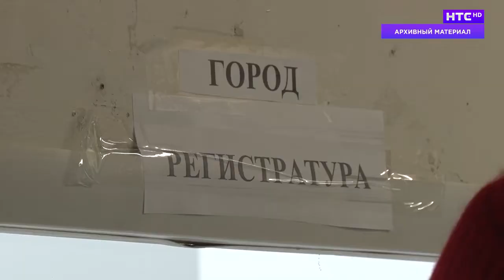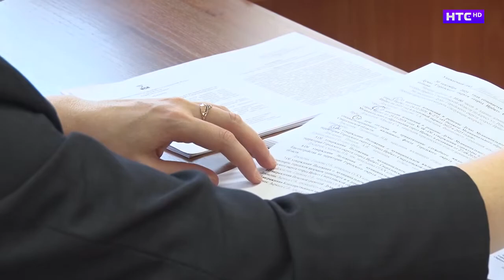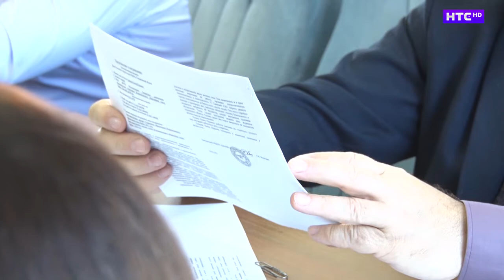О безопасности, больнице и не только...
Очередное, сорок пятое, заседание думы Городского округа "Город Ирбит" сегодня прошло в актовом зале администрации. В повестке дня значилось 9 вопросов. Однако, прежде чем приступить к их обсуждению, народные избранники заслушали информацию об эпидемической обстановке на территории муниципалитета и работе в данных условиях Ирбитского городской больницы.